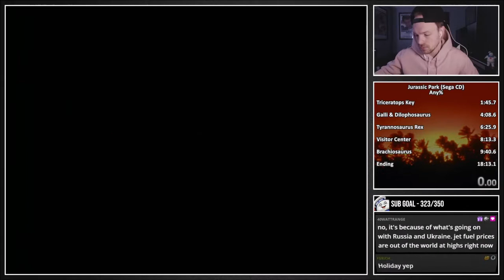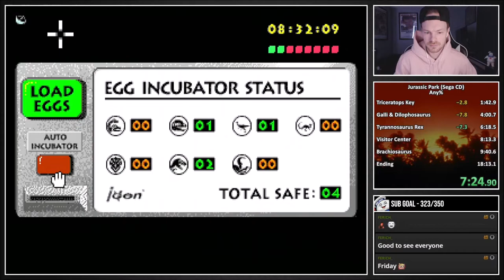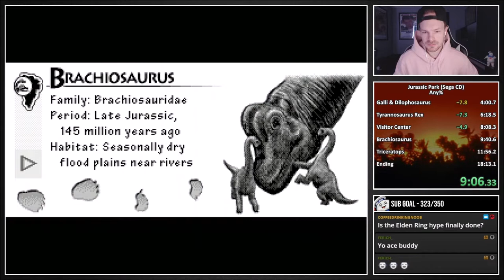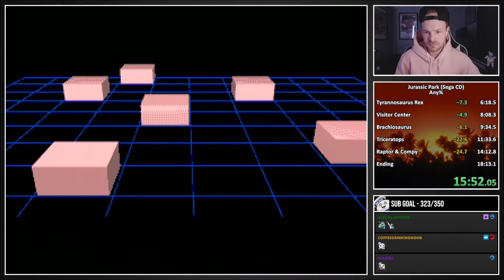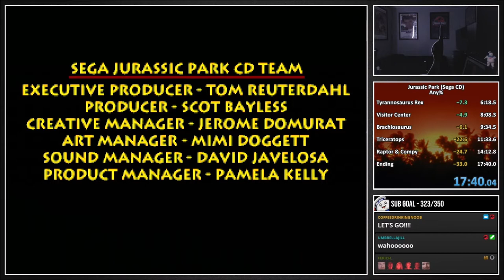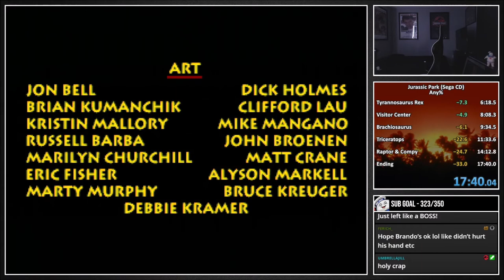World Record - Jurassic Park (Sega CD) Any% - 17:39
Category - Any%
Difficulty - None
Console used - Sega Genesis

Leaderboards.